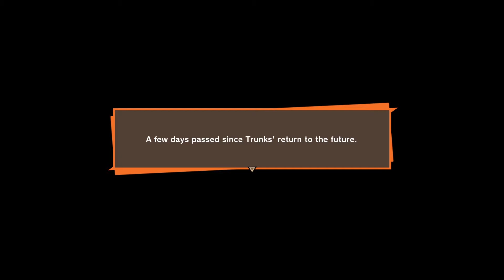Father son Kamehameha, Cell is gone, but what happened to Goku!!! (Dragon Ball Z Kakarot)c